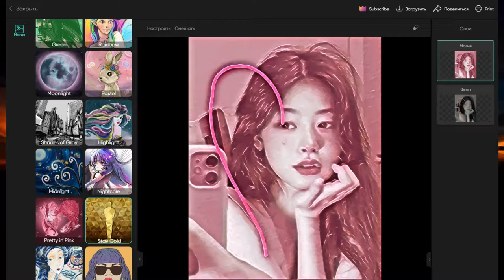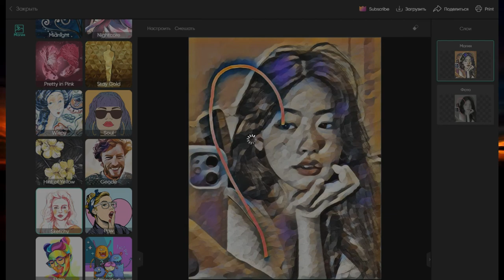Picsart Photo Editing #133 How_To_Joint_Picture Picture_Editing Evriday